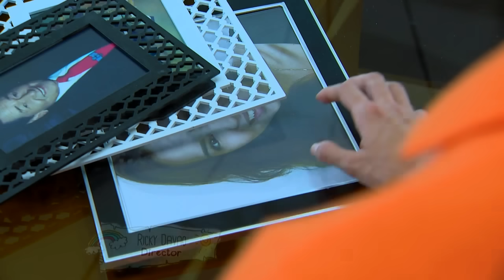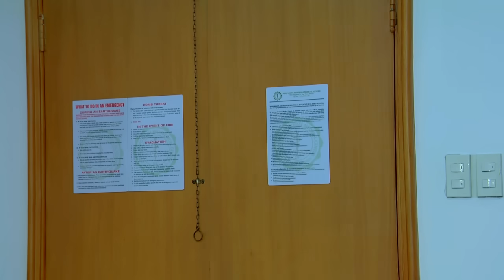Little Nanay: Full Episode 31